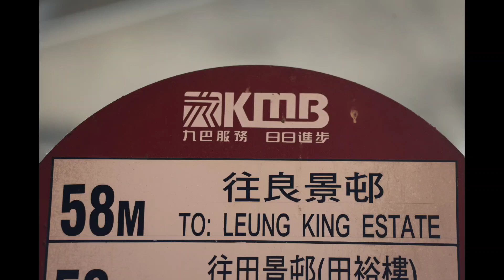九巴58M路線ATENU136 SH4451葵芳站往屯門良景邨全程行車片段：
九巴58M路線，1988年7月16日投入服務，往返葵芳站及屯門良景邨，來回程途經田景路、鳴琴路(介乎田景站至石排站的一段)、石排頭路及震寰路往返青田路。1988年9月25日配合輕鐵專區法例實施，於屯門區內的所有巴士站往良景方向只准下車，往葵芳地鐵站方向只准上車。1988年10月24日配合介乎鳴琴路及震寰路之間的P2路通車，來回程改經該處，不再途經石排頭路及震寰路。1990年1月3日因應建生邨於前一年入伙，改經鳴琴路（介乎田景站至興貴街的一段）及震寰路往返青田路，不再途經大興邨以北的一段青田路。1991年9月30日增設空調巴士服務。1993年6月1日配合輕鐵專區法例修改，屯門區內的所有巴士站均可上落，增設由屯門市廣場往良景之分段收費。1999年10月17日往良景方向不再停靠「福來邨永康樓」站。2002年1月27日增設與多條城門隧道路線的八達通轉乘優惠。2003年6月7日提升為全空調服務。2010年12月13日由良景邨開出的頭班車提早至05:25。2013年1月26日往葵芳鐵路站方向增停屯門公路轉車站，並提供與60X、61X、259D、260X及263線之八達通轉乘優惠。2013年7月27日往良景邨方向增停屯門公路轉車站，並提供與往屯門、元朗的各條路線的轉乘優惠。2017年7月1日：為配合九巴專營權延續，增設由屯門公路轉車站往良景邨的分段收費。2020年8月8日新增由良景邨往華都花園的八達通短程分段收費，乘客下車後到相關車站八達通機拍卡，可享有車費回贈。2021年12月28日提早良景邨及葵芳站頭班車開出時間至05:00及06:05。而九巴58M亦提供特別班次：1991年1月21日增設特別班次由建生往葵芳地鐵站。1991年9月30日建生特別班次增至兩班。1996年11月26日建生特別班次的服務時間改為06:50-08:20，每10-15分鐘一班。2000年8月28日增設特別班次由寶田往葵芳地鐵站。2002年1月14日寶田特別班次的服務時間改為06:45-08:20，每20-25分鐘一班。2002年5月6日：寶田特別班次的服務時間改為06:40-08:20，每20分鐘一班。2014年2月16日：增設由屯門公路轉車站往葵芳鐵路站的特別班次。九巴58M路線由葵芳站開往屯門良景邨沿途經過：葵義路、葵富路、葵涌道(葵芳邨)、青山公路葵涌段(耀榮里、健全街、大窩口轉車站)、青山公路荃灣段(眾安街、福來邨永樂樓、荃景圍天橋)、屯門公路(屯門公路轉車站、屯門市廣場、新墟街市、紅橋)、青田路、震寰路(建生邨、寶怡花園)、鳴琴路(寶田轉車站盈豐園)及田景路(田景邨田樂樓、良景巴士總站)。全程17個車站，以上片段是九巴58M路線由葵芳站開往屯門良景邨全程行車片段：
(01)葵芳站（KWAI FONG STATION）
(02)葵芳邨（KWAI FONG ESTATE）
(03)耀榮里（YIU WING LANE）
(04)健全街（KIN CHUEN STREET）
(05)大窩口轉車站(B1)（TAI WO HAU INTERCHANGE(B1)）
(06)眾安街（CHUNG ON STREET）
(07)福來邨永樂樓（WING LOK HOUSE FUK LOI ESTATE）
(08)荃景圍天橋（TSUEN KING CIRCUIT FLYOVER）
(09)屯門公路轉車站(B3)（TUEN MUN ROAD INTERCHANGE(B3)）
(10)屯門市廣場（TUEN MUN TOWN PLAZA）
(11)新墟街市（SAN HUI MARKET）
(12)紅橋（HUNG KIU）
(13)建生邨（KIN SANG ESTATE）
(14)寶怡花園（BLOSSOM GARDEN）
(15)寶田轉車站盈豐園(S1)（PO TIN BUS INTERCHANGE GOODRICH GARDEN(S1)）
(16)田景邨田樂樓（TIN LOK HOUSE TIN KING ESTATE）
(17)良景邨總站（LEUNG KING ESTATE BUS TERMINUS）